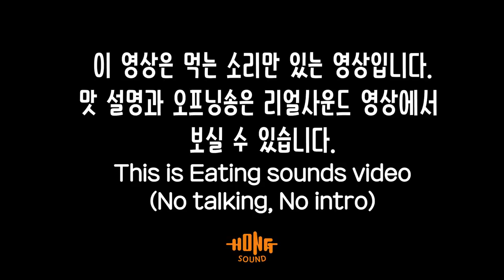ASMR 킹크랩 이팅사운드 노토킹 | King crab Eating sound No talking!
킹크랩 이팅사운드 노토킹 ASMR 버전 영상 입니다. 맛 평가와 오프닝송이 궁금하신분들은 위 링크의 리얼사운드 버전 영상을 시청해주시기 바랍니다.
감사합니다 ^^